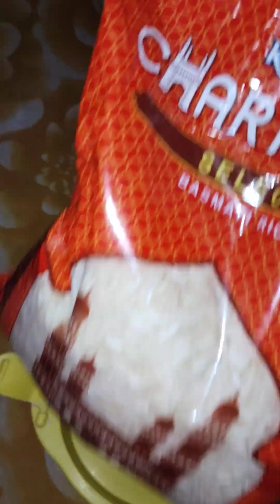basmatirawriceeating 1121basmati basmatirice basmatirawrice